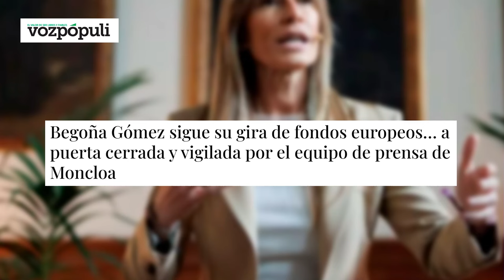🔴Begoña sigue su gira de fondos europeo a puerta cerrada y vigilada por equipo de prensa de Moncloa🔴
In esta gira de fondos europeo, Begoña es seguida y vigilada por el equipo de prensa de Moncloa. ¡Descubra más en este video en vivo de DistritoTV!